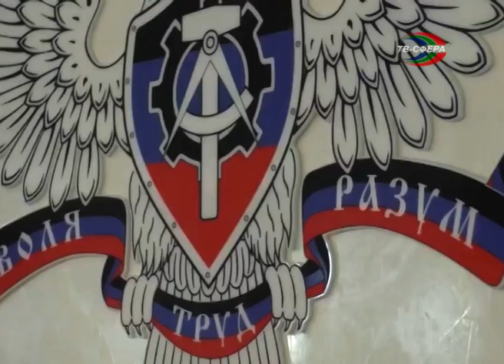Министр промышленности – о ситуации в ВТС